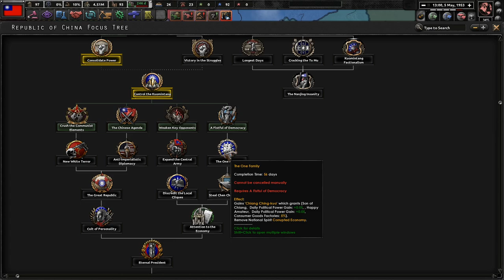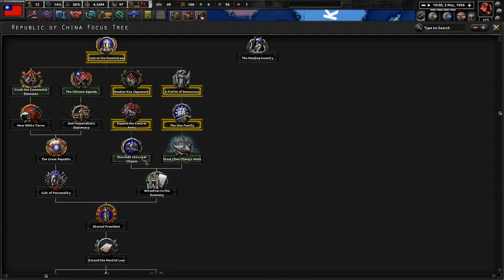The Chinese-American Cold War Begins! Hoi4 Thousand Week Reich: Republic of China #2